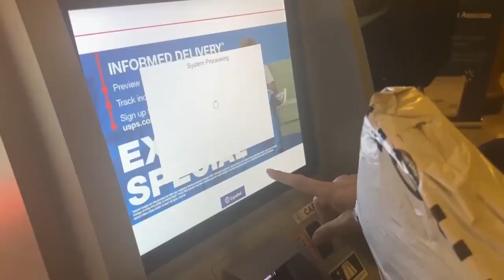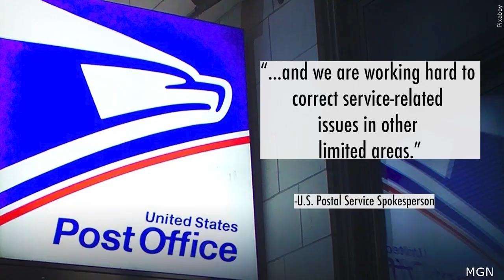Senator Welch Advocates for improved rural postal service